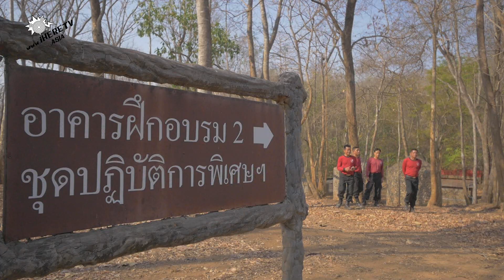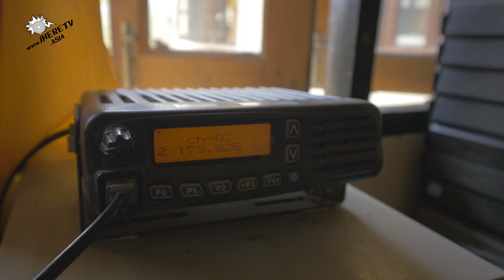รายการ GO! ep.103 ชีวิตเสือไฟ จ.เชียงใหม่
ช่วงหน้าร้อนของทุกปีมักจะมีข่าวเรื่องการเกิดวิกฤติไฟป่าอยู่บ่อยๆ ทำให้รายการ Go! และใบตองขอลองมาเป็นอาสาสมัครพิทักษ์ป่า ด้วยการเป็นเสือไฟน้อย ที่ศูนย์ปฏิบัติการณ์ไฟป่าเชียงใหม่ แถมได้เจอสถานการณ์จริงอีกด้วย จะเป็นยังไงติดตามได้ในรายการ

ติดตามและพูดคุยกับเจ้าหนูใบตองได้ทาง